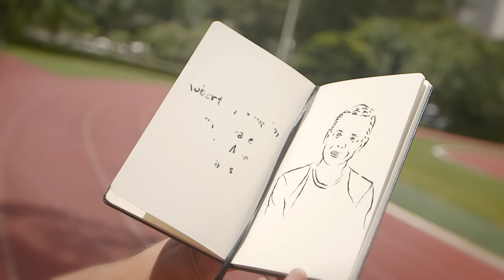Pílulas da Logenvidade - Roberto Azevedo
Pílulas da Longevidade: Episódio 6

Com o aumento da longevidade, a vida hoje é como uma maratona. É preciso ter estratégias de um atleta para cruzar bem a linha de chegada. Conheça a receita de resistência do ironman Roberto Azevedo Junior.
No ar na Globonews, no GNT e na TV Cultura.